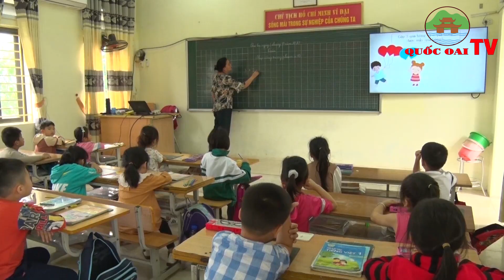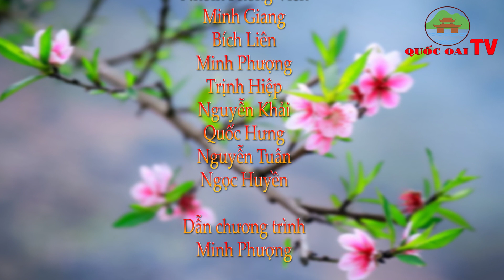Huyện Quốc Oai: BẢN TIN TỐI CỦA TRUNG TÂM VHTT&TT HUYỆN QUỐC OAI NGÀY 25/08/2023